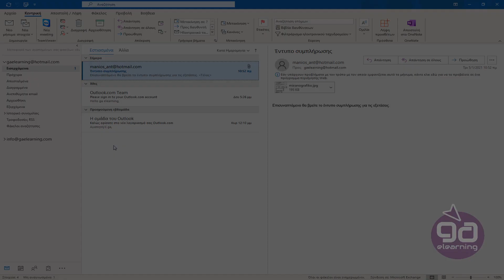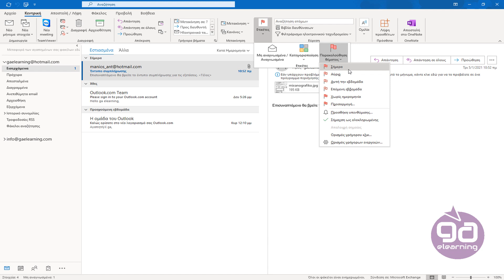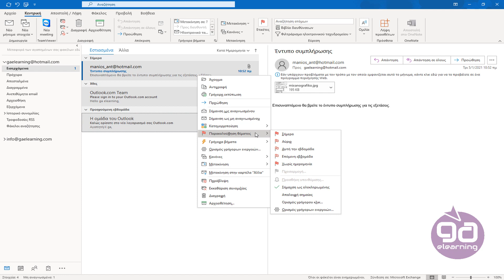07. Αποστολή και Λήψη Μηνυμάτων